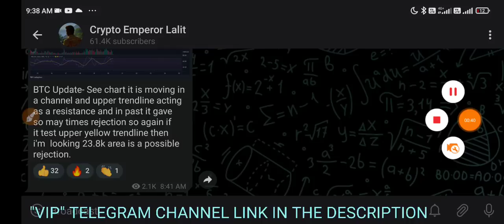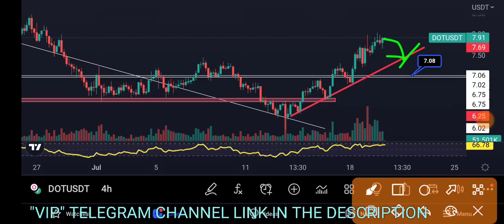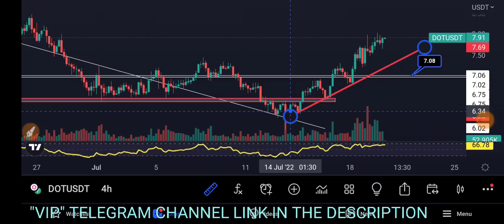BITCOIN BIG BULL RALLY.BITCOIN'S LATEST UPDATE TODAY.BEST ALTS TO BUY NOW.Crypto News Today.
🔴 सावधान USDT.D Critical level | Very Important Crypto Update | Bitcoin Update | Crypto News Today

🚀TAGS👋🏻
1- Best cryptocurrencies to invest in 2022
2- best 100x altcoins to buy now
3- Crypto investment guide for 2022
4- best metaverse coin for 2022
5- best coin to invest on wazirx
6- best coin to invest on binance
7- 100x metaverse coins to invest in